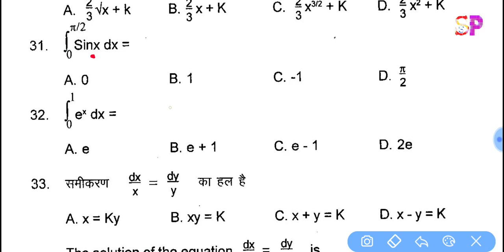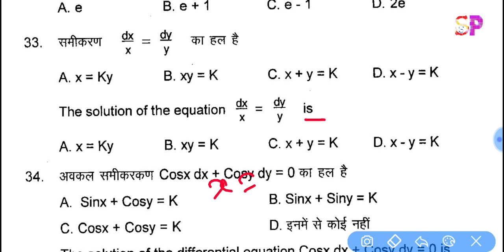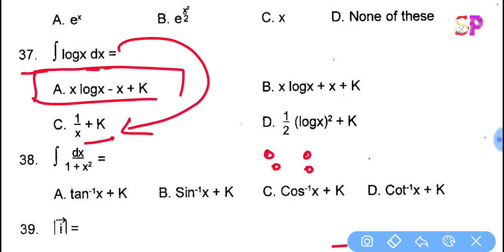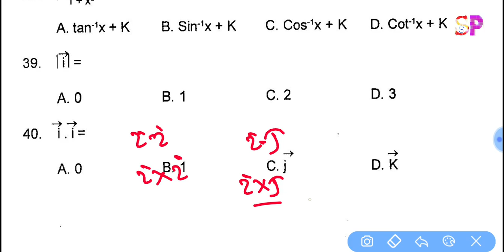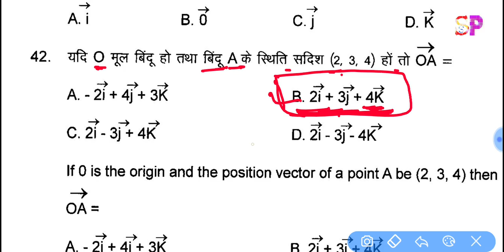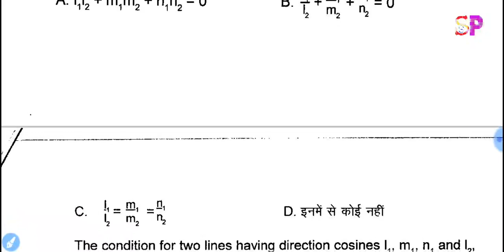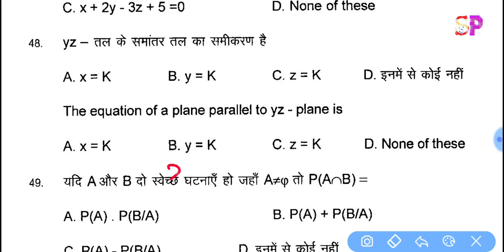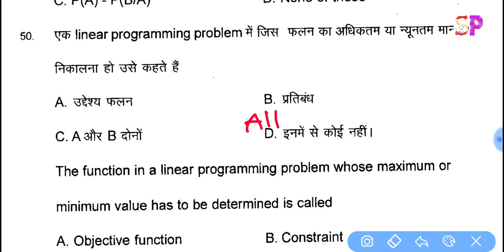12th Math VVI Objective question, Inter Math Final Exam VVI Question, फाइनल परीक्षा गेस 2020👍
12th Math VVI Objective question, Inter Math Final Exam Most Important Guess Question, फाइनल परीक्षा गेस
12th Board 2020 Math VVI Subjective  Question, Math Important Subjective  MCQ Question, BSEB 12th Exam

12th board exam 50 marks hindi important objective question, Bihar board 12th 50 marks hindi vvi objective question, Board exam hindi 50 marks objective question, Hindi 50 marks vvi objective question

all video hindi 50 marks जरूर देखें
क्लिक करें--

bihar board inter exam 2020 50 marks Hindi vvi objective question,

inter board 2020 50 मार्क्स English ऑब्जेक्टिव प्रशन, 12th board exam 2020 50 marks Math vvi objective important question, bihar board 12th inter exam  maths vvi important objectives question,